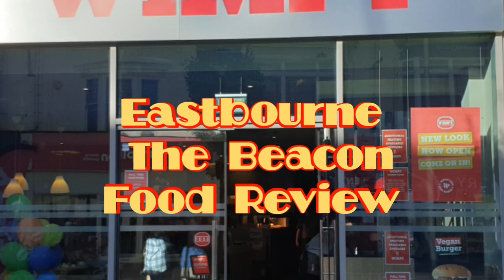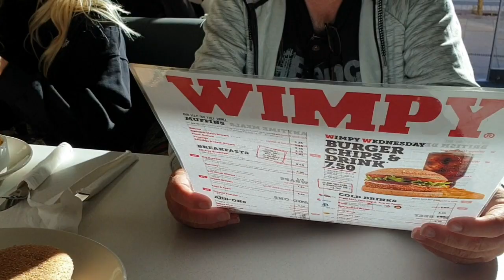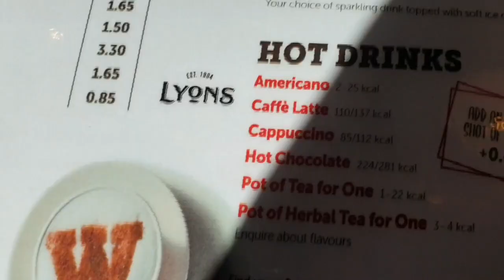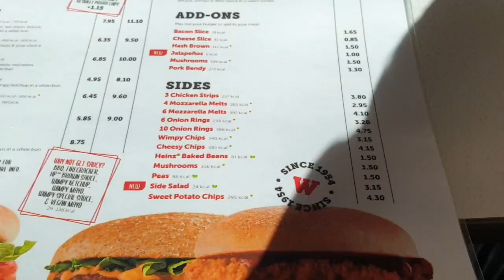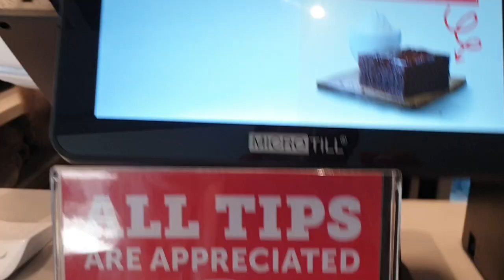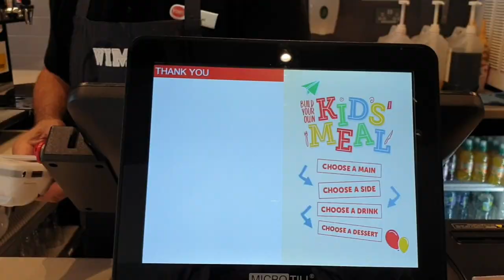Wimpy Burgers Review at New Eastbourne restaurant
Wimpy Burger Reviews at New Eastbourne restaurant at The Beacon ,back after 5 year absence. Is it any good?